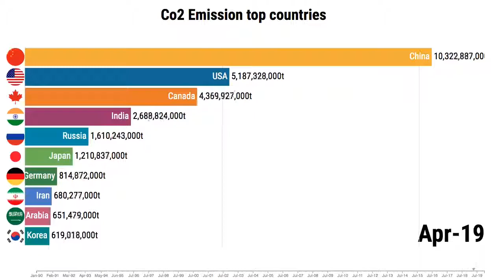Top Co2 Emission countries